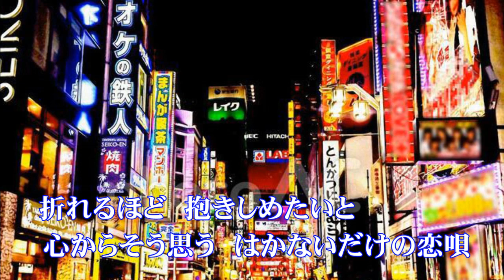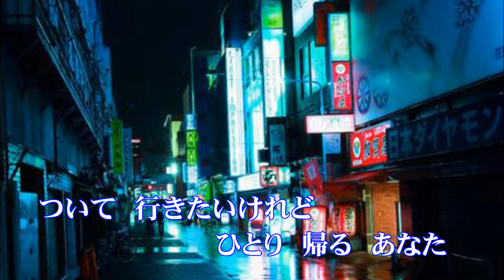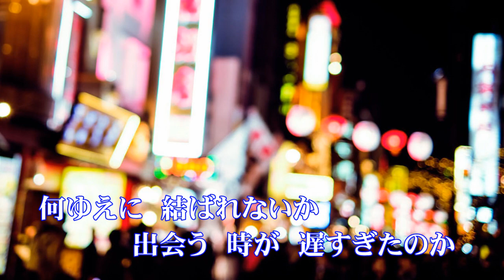#70【恋唄／前川清】 Cover 三輪ひろし